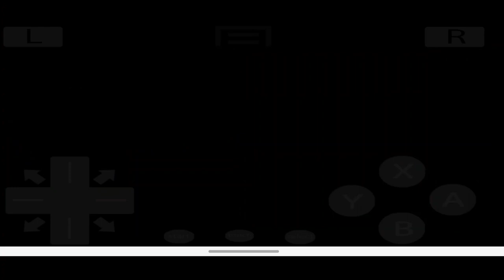Day 64: A Dream Come True [bug.me.with.a.caterpie plays Pokémon SoulSilver Nuzlocke]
We finally become Team Rocket members 🤭🤗
And tell me what else you want to see🤗🤗
☮️Follow me @bug.me.with.a.caterpie ☮️